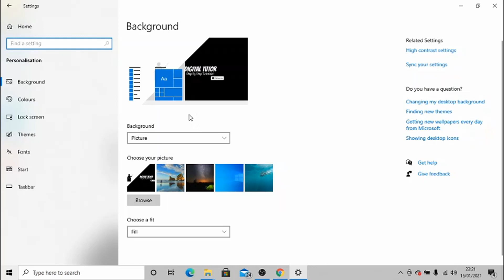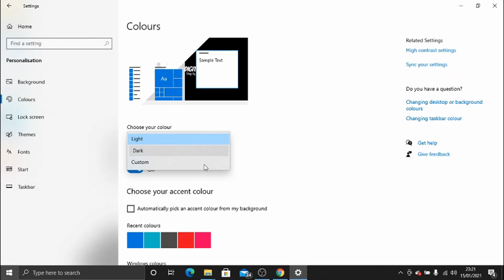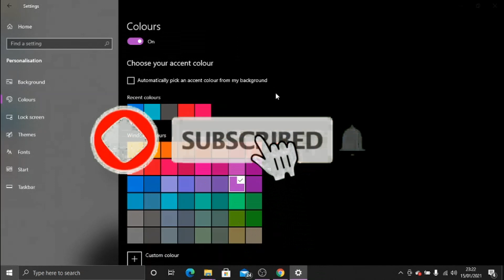How To Turn On Dark Mode On Windows 10 | Windows 10 Dark Mode 2021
In this video I will show you how to turn on dark mode on windows 10.

It is easy to learn how to turn on dark mode on windows 10 but can be tricky to find if you are new to windows 10 but in this tutorial you will learn step by step how to turn on dark mode on windows 10.

windows 10 dark mode is explained clearly in this video so just hit play and you will learn how to turn on dark mode on windows 10. After watching the video the whole way through you will know how to reset windows 10 back to factory settings.

A lot of people are looking for ways on how to enable dark mode on windows 10 and this is an easy to follow video on how to turn on dark mode on windows 10

So if you are looking for how to enable dark theme on windows 10 you have come to the right place.

Video Transcript:

hey guys it's the digital tutor here
with another step-by-step tutorial
and in today's video i'm just going to
show you how you can enable dark mode
on windows 10 so what you need to do is
come down
and either click the start bar
also click in the search bar and open up
the
settings app
okay so the settings app is opened what
you need to do
is look for personalization
this one here just give that a click
and then you want to come across to the
left hand side and click onto colors
um in the menu
okay so here it says choose your color
and there's a little box here
if you click on the box you can actually
change the theme to dark

i actually use the dark theme myself um
just because it's easier
on the ice the light theme when you're
staring at a computer screen for a long
time can get a bit
painful on the eyes uh
what you can also do from here is choose
your accent color
so the accent color um i mean if you
scroll down a bit
you've got a selection of colors there
and the accent colors are basically
when you click the start button you see
all these boxes here they're kind of
that blue color i can go ahead and
change that color by clicking on any of
these so
let's change it to violet red light
it just takes a second to
change that okay so this is take now so
when i click on the start button
you will see it has changed the boxes to
the color i've selected
so i hope you found this video helpful
please leave a like on the video
awesome tutorials